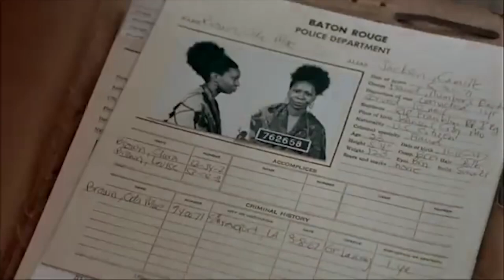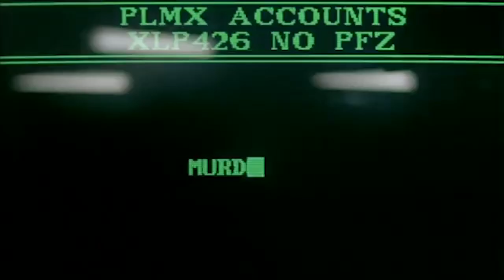Ghost (1990) Official Trailer directed by Jerry Zucker with Patrick Swayze, Demi Moore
Ghost is a 1990 American supernatural romance film directed by Jerry Zucker from a screenplay by Bruce Joel Rubin, and starring Patrick Swayze, Demi Moore, Whoopi Goldberg, Tony Goldwyn, Vincent Schiavelli, and Rick Aviles. It focuses on Sam Wheat (Swayze), a murdered banker, whose ghost sets out to save his girlfriend, Molly Jensen (Moore), from the person who killed him – through the help of the psychic Oda Mae Brown (Goldberg).Ghost was theatrically released on July 13, 1990, to commercial success, grossing $505 million against a budget of $22–23 million and emerging as the highest-grossing film of 1990 and at the time of its release, was the third-highest-grossing film of all time. The film received generally positive reviews from critics, with particular praise going towards the score and performances of the cast. Ghost earned five nominations at the 63rd Academy Awards: Best Picture, Best Original Score, Best Film Editing, and winning Best Supporting Actress for Goldberg and Best Original Screenplay for Rubin.